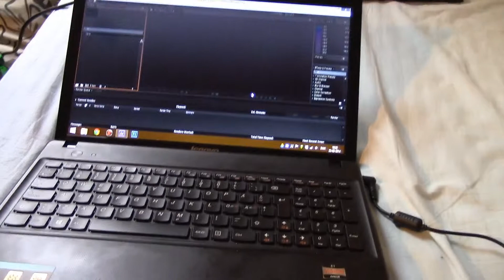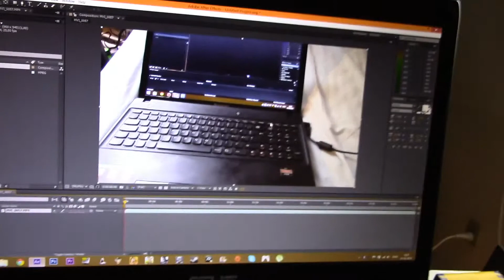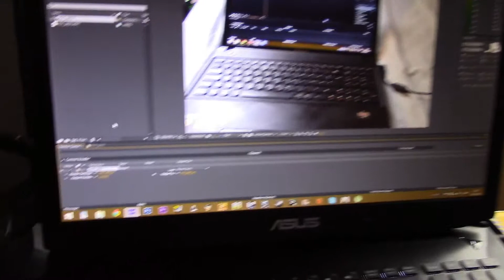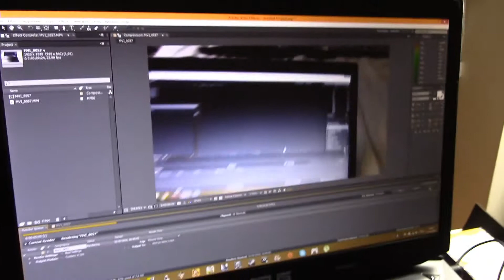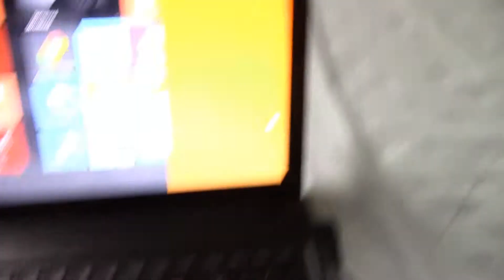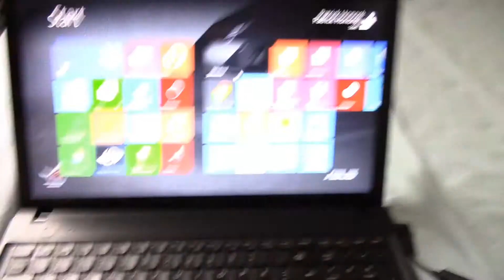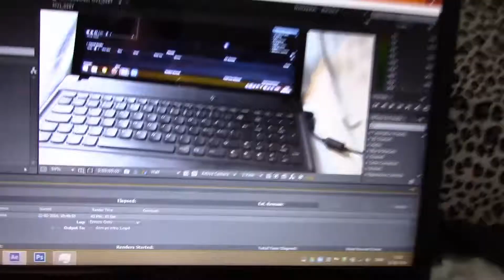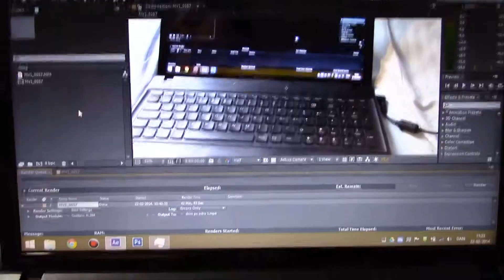Adobe After Effects CS6 Render Race - ASUS G750JW vs Lenovo G585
*READ DESCRIPTION FOR ENGLISH VIEWERS*
NOTE: this was just a test because... yolo... so therefore i could have done making a much better video if i took it seriously. i take "any" request on what i should try between there laptops!

full specs on both PC's, video settings and results:

my gaming laptop:
ASUS G750JW
Cpu: Intel Core i7 4700HQ quad core (2,4 - 3,4 GHz)
Graphics: Nvidia Geforce GTX 765M overclocked to 997MHz (2GB GDDR5)
RAM: STOCK 8GB 1600MHz DDR3
Hard Drive: 750GB + 8GB Flash cache

my second/school laptop:

Lenovo G585

Cpu: AMD E1-1200 APU dual core (1,4GHz)
Graphics: up to 512MB Radeon HD 7310
RAM: STOCK 4GB 1333MHz DDR (not sure if 1333MHz!)
Hard Drive: 500GB 5400rpm
VIDEO SETTINGS FOR RENDERING: (both laptops)

file type: H.264 (basically the same as MPEG4)
video bitrate; 9Mbps
audio bitrate: 256kbit
RENDER TIMES:

ASUS: 3m:27s
Lenovo: 42m:43s
tjek os ud på Facebook med det nyeste af det nye samt Q and A osv